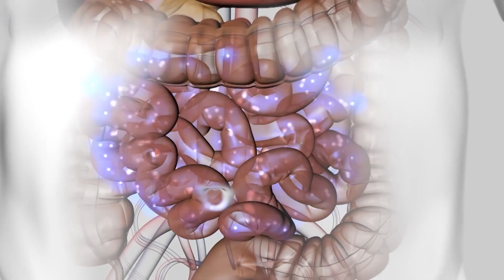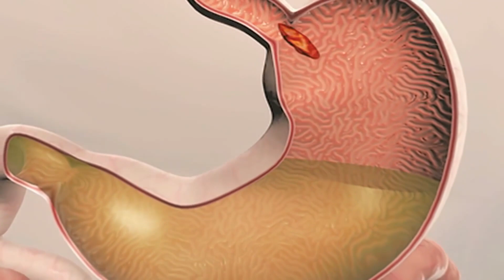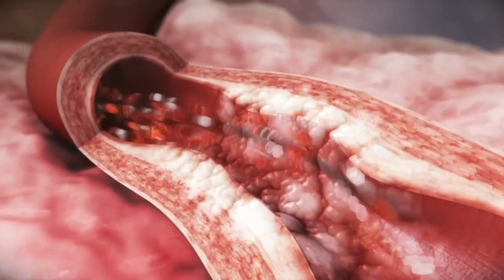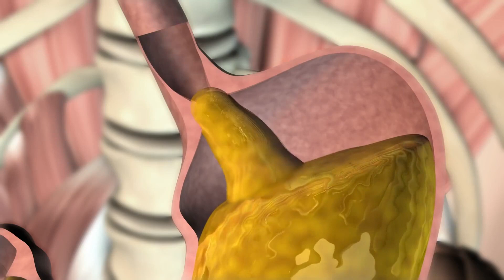Porque si tomas esta bebida ancestral de cúrcuma, pimienta, canela y leche le pasará a tu cuerpo